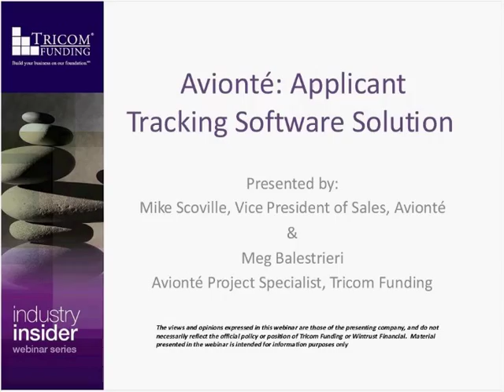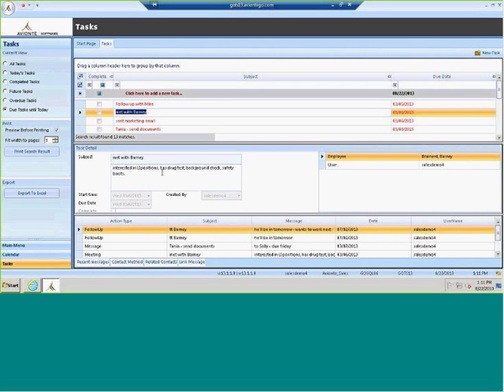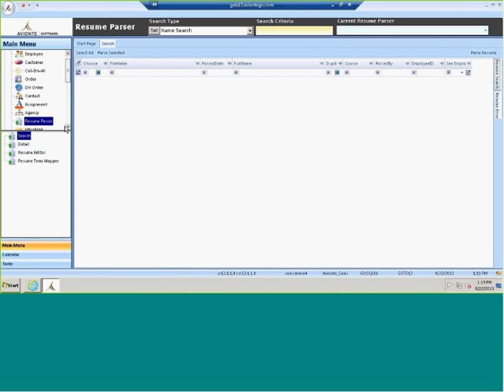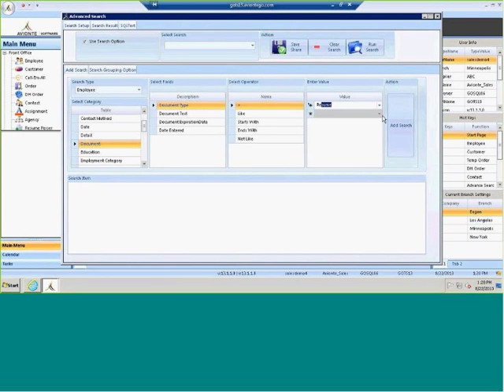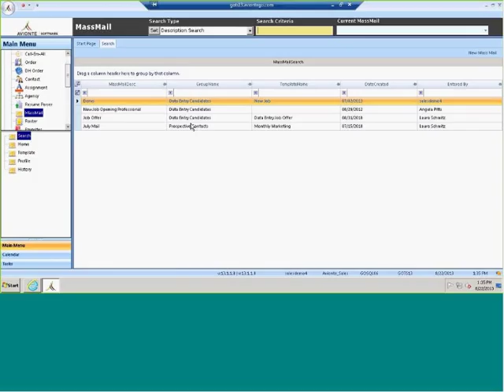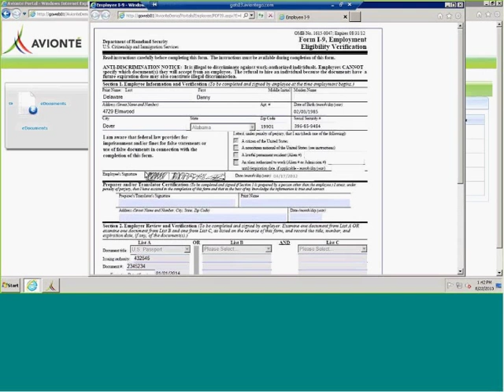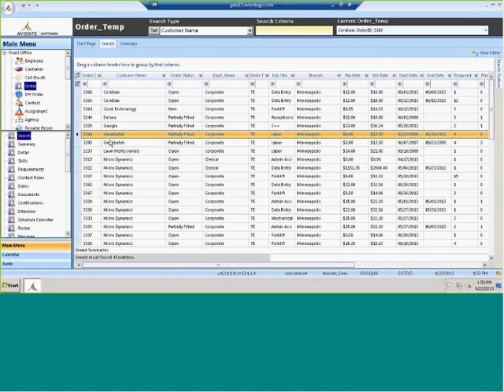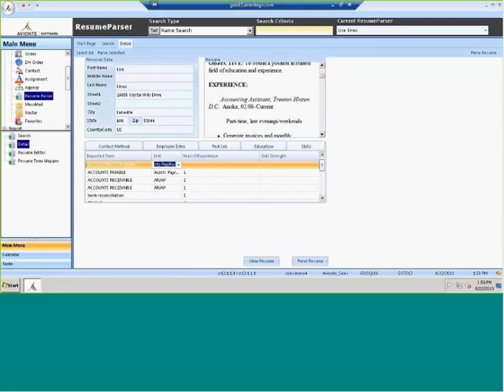Avionté: Applicant Tracking Software Solution